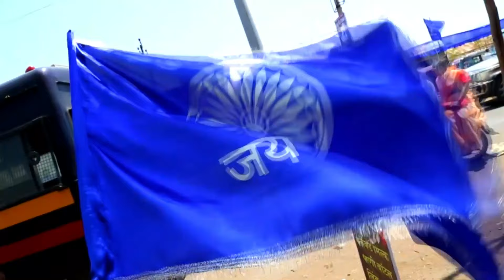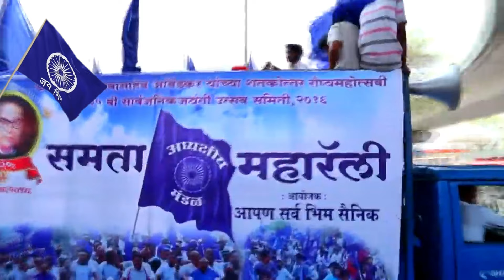Hasivininda ಹಸಿವಿನಿಂದ ಸತ್ತವರೋ ಸೈಜುಗಲ್ಲು ಹೊತ್ತವರೋ ದಲಿತ ಕವಿ ಬಂಡಾಯ ಸಾಹಿತಿ ಡಾ.ಸಿದ್ದಲಿಂಗಯ್ಯನವರ ರಚನೆ.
Singer = Siddarth. D. Chimmaidlai
Lyric writter = Dr.siddalingayya